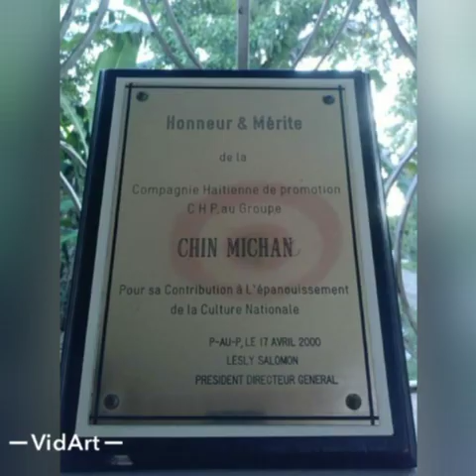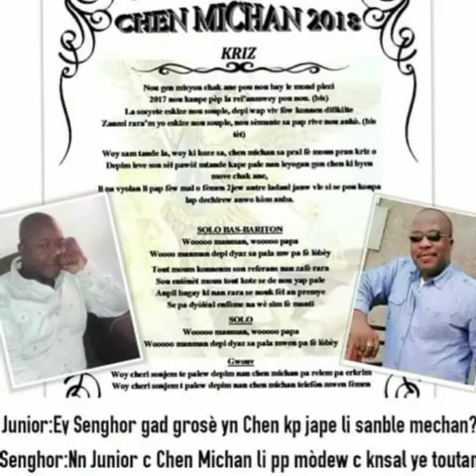rara leogane 2016 Chen michan (anestezi)..